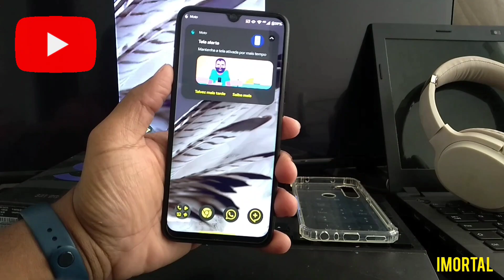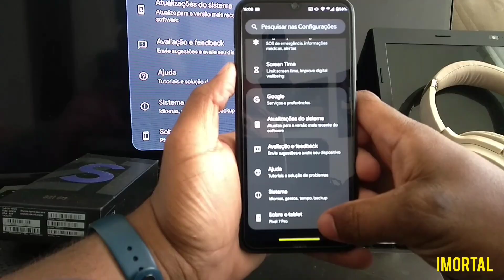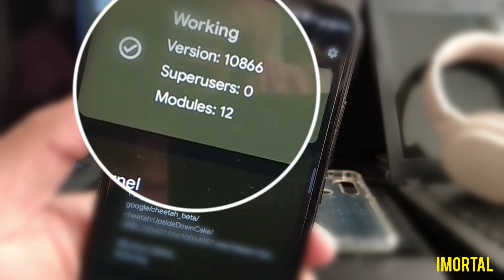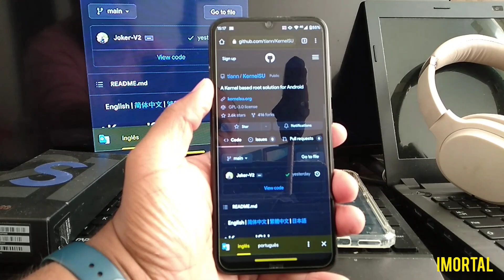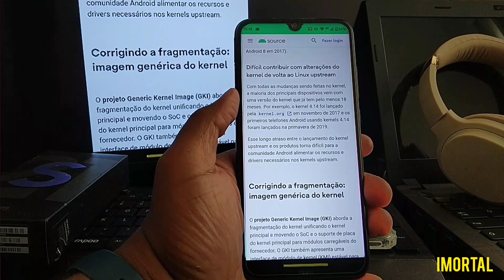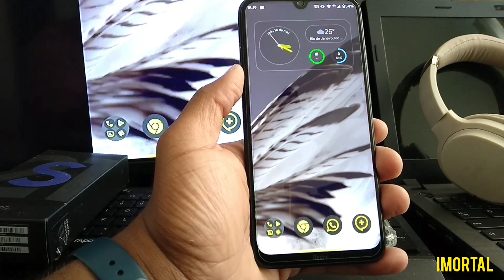KernelSu, o que é isso? Um breve resumo sobre.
Music from InAudio Pray For Us.